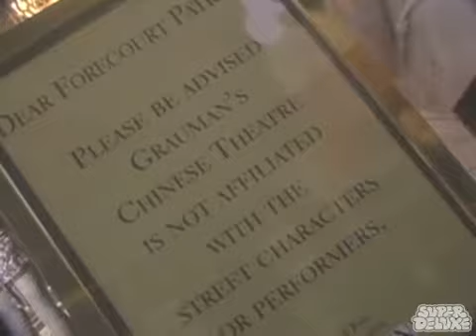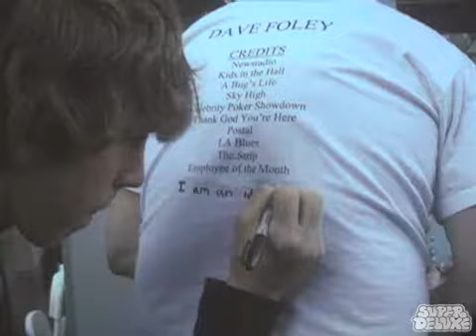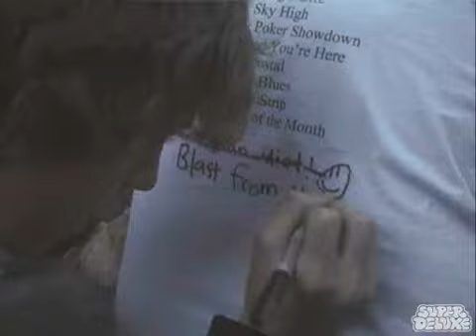Dave Foley - Famous For Tips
Dave Foley works for tips